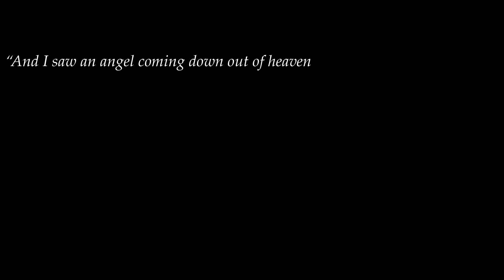Daymare 1998 Cinematic Trailer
Check out this exclusive cinematic for Daymare 1998.